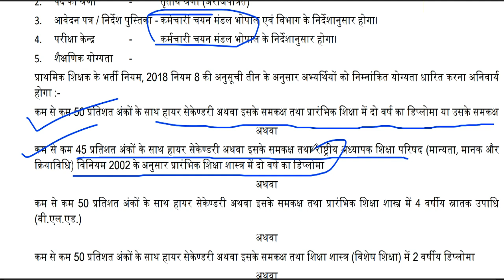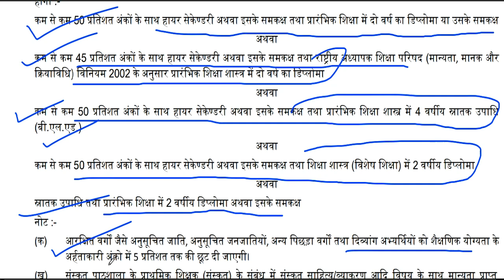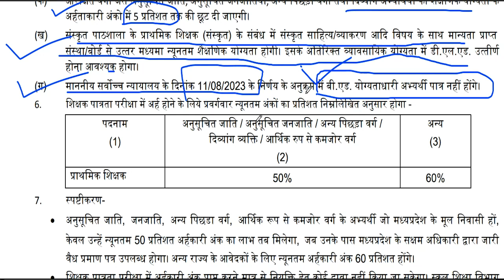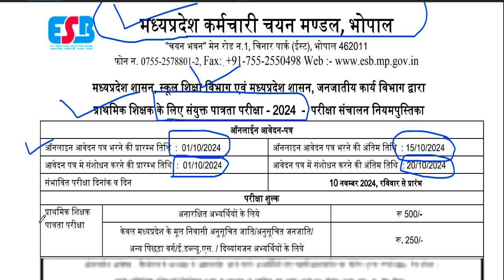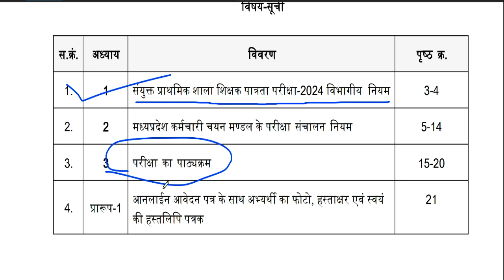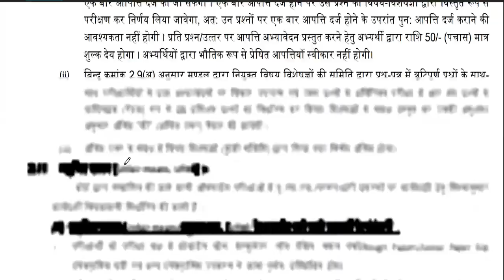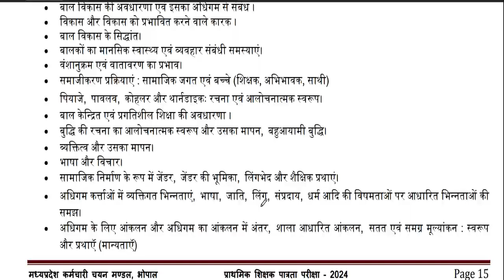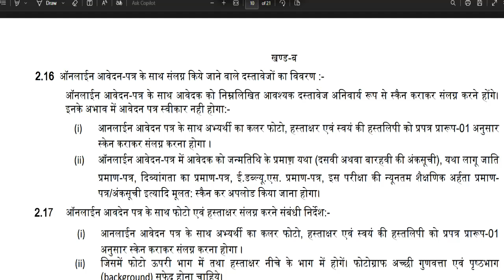Permanent प्राथमिक सरकारी शिक्षक भर्ती 2024-25 | 1 Oct से आवेदन शुरू | AGE, SALARY, qualification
नमस्कार ,students  sabhi  Gov. private vacancy se sambandhit information apko channel per milti hai|| | Permanent  प्राथमिक सरकारी शिक्षक भर्ती 2024-25 | 1 Oct से आवेदन शुरू | AGE, SALARY, qualificationARMY SCHOOLमे शिक्षक बनने का मौका | PRT TGT PGT POSTS Permanent Vacancy | AGE, SALARY, qualificationARMY SCHOOL मे आई नई भर्ती | Permanent Vacancy | जल्दी आवेदन करे | AGE, SALARY, qualification ARMY SCHOOL मे आई PERMANENT नई भर्ती | PRE PRIMARY PRT | TGT | PGT | जल्दी आवेदन करे | AGE, SALARYKASTURBA BALIKA SCHOOL VACANCY मे आई नई भर्ती | जल्दी आवेदन करे | बिना फीस आवेदन | AGE, SALARY, KVS मे सभी पोस्ट मे आई नई भर्ती | जल्दी आवेदन करे | RAGISTRATION 10 अगस्त तक | बिना फीस आवेदन   13 कस्तूरबा बालिका विद्यालयशिक्षक NEW VACANCY NOTICE OUT || KGBV शिक्षक भर्ती  form || how to applyKVS बाल वाटिका  NEW VACANCY NOTICE OUT || KENDRIYA VIDHYALAYA शिक्षक भर्ती   form || how to apply
1241 POST || KASTURBA GANDHI BALIKA VIDHYALAYA TEACHER RECRUITMENT || COMPLETE INFORMATION1241 KGBV TEACHER VACANCY 2023 |💯% OFFICIAL NEWS